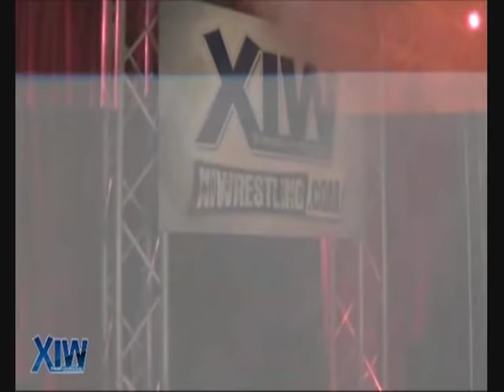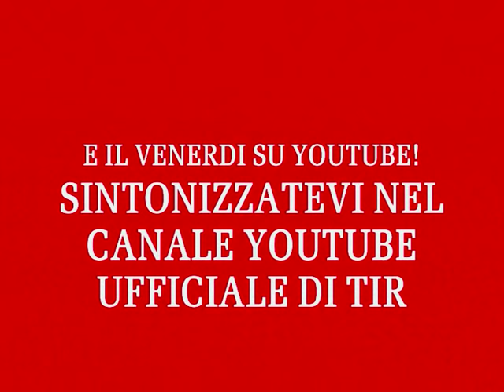XIW Draw 7 - TIR & Dragorion (La Legione) VS Chris Phoenix e Prince Freddy